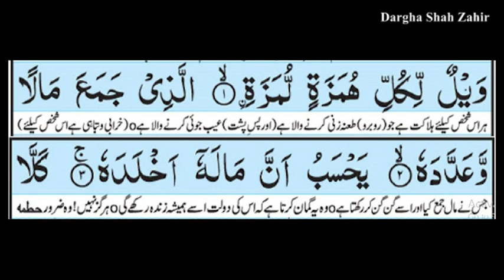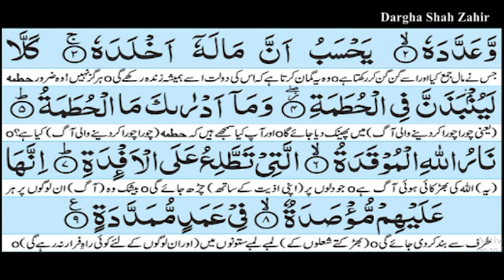Surah Al-Humazah Urdu Translation by Sohail Quadri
Translation from Irfan Ul Quraan